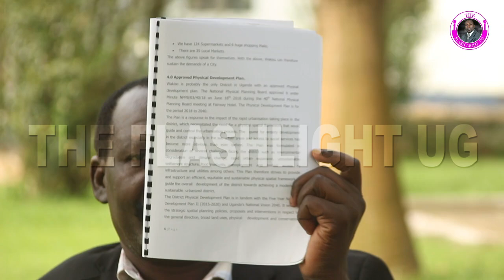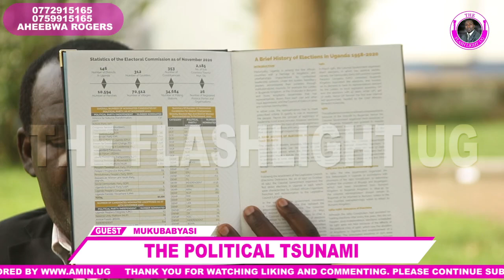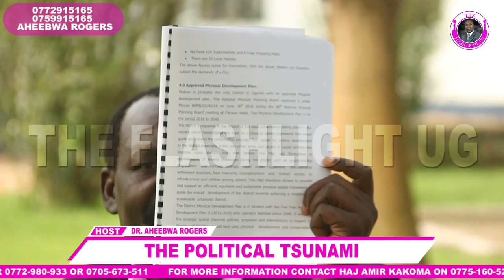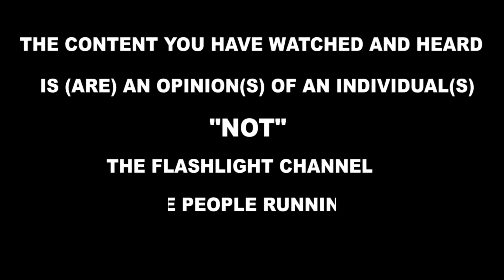Bino byewunyisa!! Mukubabyasi alese bwino ku ngeri gov't ya Museveni gy'esosolamu Central Buganda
Bino byewunyisa!! Mukubabyasi alese bwino ku ngeri gov't ya Museveni gy'esosolamu Central Buganda. @flashlightug